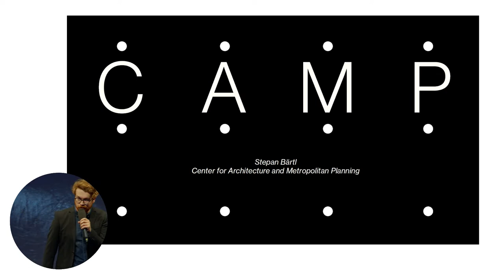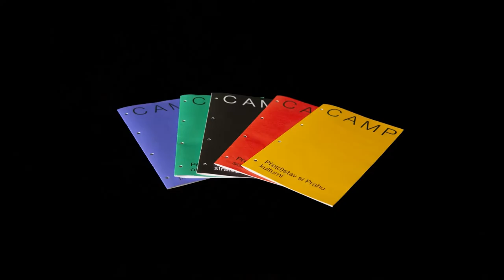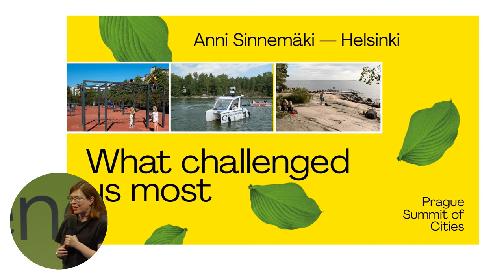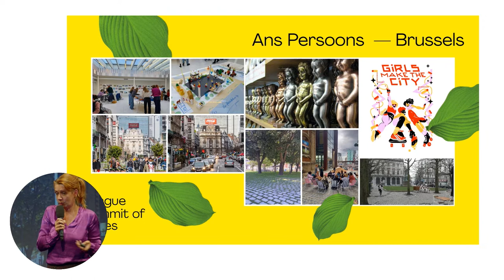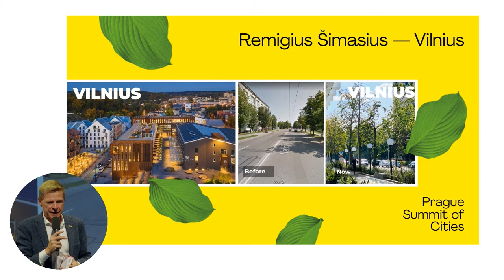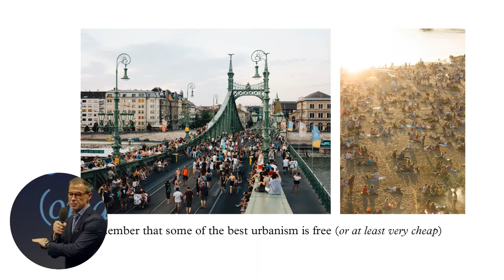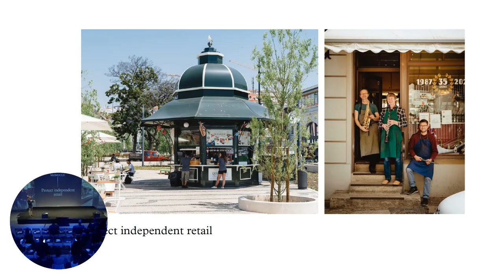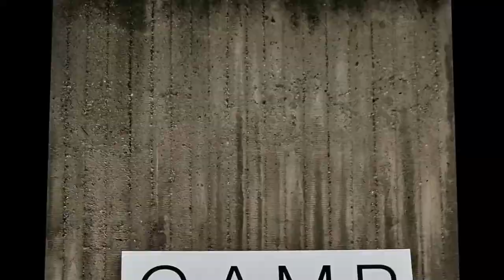Prague Summit of Cities - Day 2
Cities are making their mark in the world - economically, culturally and politically. How will we continue to live, travel and spend our time in them? What is their role today as we face one crisis after another? How can we combat climate change and why are cities one of the most important actors in this area?

Mayors of European and world metropolises will come together in Prague to discuss the future of cities
These questions will be answered by the Prague Summit of Cities hosted by the City of Prague on Sept 26-27. The two-day conference is held on the occasion of the Czech Presidency of the EU Council with the participation of dozens of Mayors and other representatives of European and world metropolises. The Summit will focus on the subject of Ukraine's post-war reconstruction and will also offer a common platform for discussion on the development of our cities.

The two-day event is further divided into two parts: the Pact of Free Cities Summit on Monday, Sept 26, and the 11th Direct Dialogue between EU Capitals Mayors and the European Commission on Tuesday, Sept 27.

Pact of Free Cities Summit
The annual meeting of the Pact of Free Cities will discuss practical assistance to war-affected Ukraine and aid to Ukrainian refugees. The organisation's activities over the past year will be reflected upon and the event will conclude with a ceremony to welcome new member cities (including, for example, Kyiv).

11th Direct Dialogue between EU Capitals Mayors and the European Commission
The key topic will be affordable housing and green urban restoration. However, the current situation in Ukraine and practical assistance to both Ukraine and cities affected by the refugee crisis will also be reflected in the dialogues. Frans Timmermans, Vice-President of the European Commission, will speak at the event. The event is supported by Eurocities.
Města hýbou světem - ekonomicky, kulturně i politicky. Jak v nich budeme dál bydlet, cestovat a trávit čas? Jaká je jejich role v dnešní době, kdy se potýkáme s jednou krizí za druhou? Jak můžeme bojovat s klimatickou změnou a proč jsme jako města jedním z nejdůležitějších aktérů v této oblasti?

Prague Summit of Cities se koná ku příležitosti českého předsednictví v Radě EU za účasti desítek starostů a dalších zástupců evropských i světových metropolí. Tento summit se zaměří na téma poválečné obnovy Ukrajiny a nabídne rovněž společnou platformu pro diskusi o rozvoji našich měst.

Dvoudenní akce je dále rozdělena do dvou částí: V pondělí 26. září se uskuteční Summit Paktu svobodných měst a v úterý 27. září se uskuteční 11. přímý dialog mezi primátory hlavních měst EU a Evropskou komisí.

Summit Paktu svobodných měst: Na výročním zasedání Paktu svobodných měst se bude jednat o praktické pomoci válkou zasažené Ukrajině a pomoci ukrajinským uprchlíkům. Bude reflektována činnost organizace za uplynulý rok a akce bude zakončena slavnostním přivítáním nových členských měst (včetně např. Kyjeva).

11. přímý dialog mezi primátory hlavních měst EU a Evropskou komisí: Akce navazující na Summit Paktu svobodných měst. Klíčovým tématem bude dostupné bydlení a obnova zeleně ve městech. Do dialogů se ale promítne i současná situace na Ukrajině a praktická pomoc jak Ukrajině, tak městům postiženým uprchlickou krizí. Na akci vystoupí Frans Timmermans, místopředseda Evropské komise. Tuto akci podporuje Eurocities.